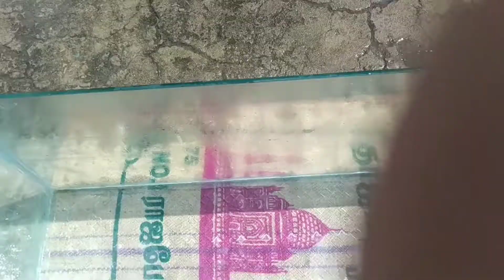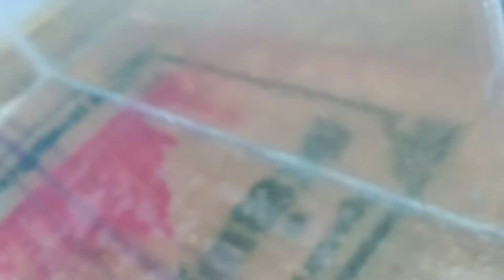How to clean the aquarium tank using acid in tamil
doubt your comments ________

Seller details :

                        Snk home breed pets

How to clean the tank using lemon and salt video

Nandri vanakam ✨️